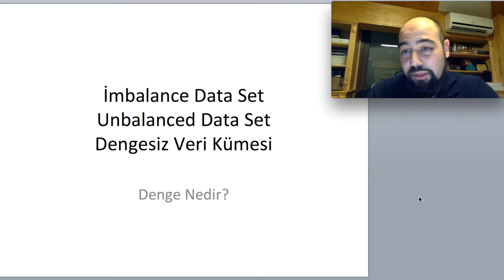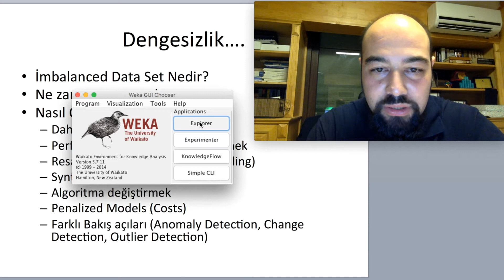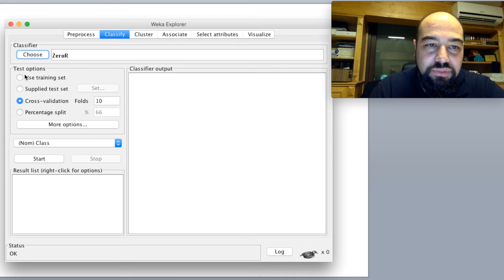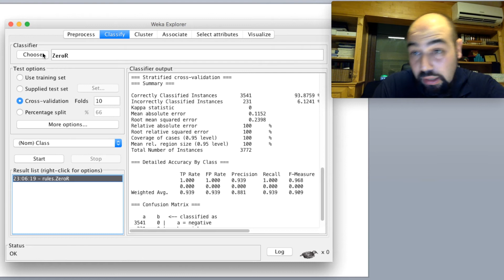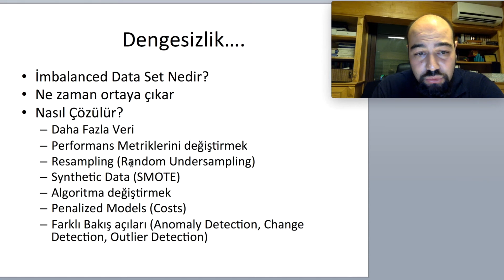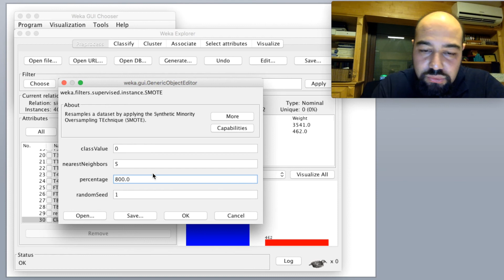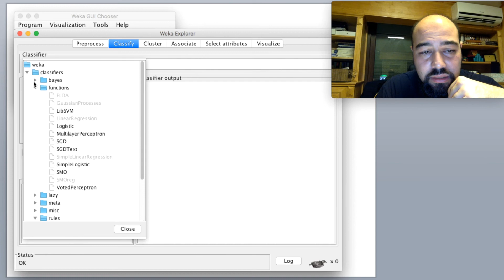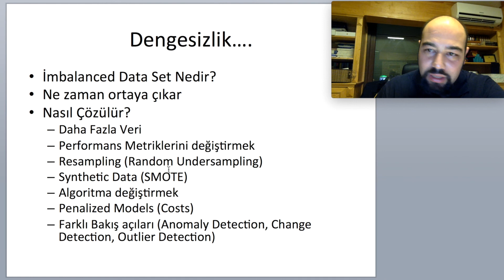Dengesiz Veri Kümeleri (Imbalance/Unbalanced Data Sets)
Veri kümelerindeki örnek sayılarının dengesiz dağılması durumunda veri madenciliği algoritmalarının nasıl çalıştırılacağı ve alternatif çözüm yollarının anlatıldığı videoda SMOTE (synthetic minorty oversampling technique) veya spread subsample gibi yöntemlerin nasıl kullanıldığını weka ile göstermeye çalıştık.